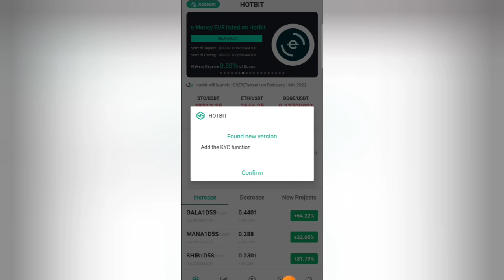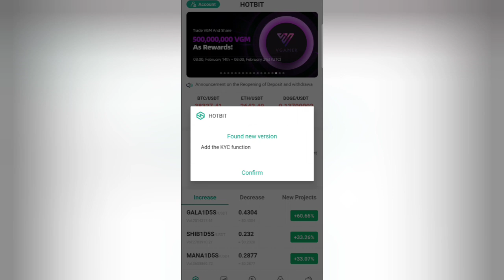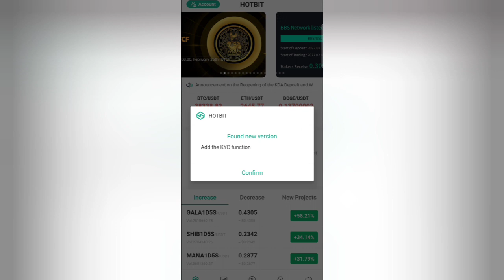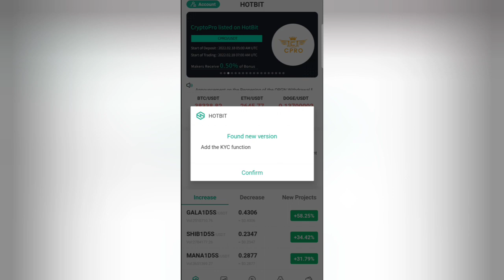hotbit exchange problem / hotbit சோதனை தீர்வு / இதற்கு என்ன தீர்வு / tamil / willpower jks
hi friends

இந்த hotbit EXCHANGE problem இதற்கு முடிவு எனக்கு தெரிந்ததை நண்பர்களுக்கு கூறியிருக்கின்றேன்

நான் பயன்படுத்தும்: ♥

உங்கள் தேவைக்கு

நன்றி.